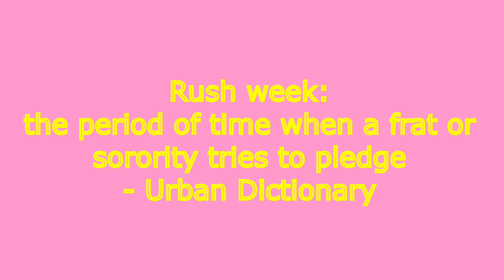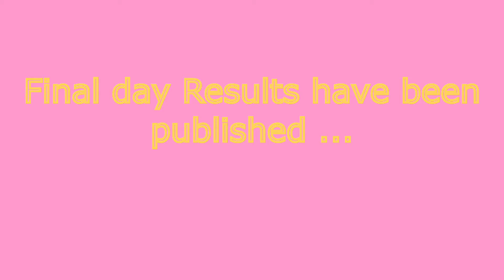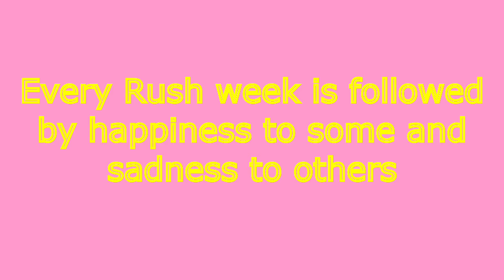Hey Bravo Here’s Our Pitch // FYS Final Project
Sorority Rush Week Reality TV Final Project